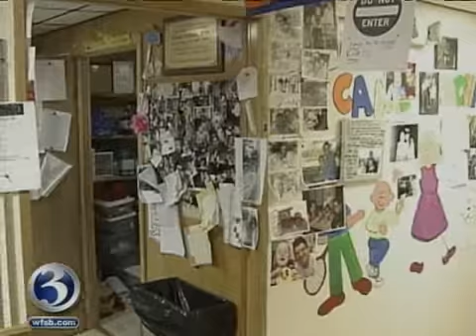WFSB Eyewitness News 3: Camp Simcha Caters to Children With Cancer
Camp Aims To Give Cancer Patients Hope: New York Camp Offers Free Fun For Kids With Cancer

GLEN SPEY, N.Y. -- Camp can be a fun and special place for most kids, but a camp in upstate New York is giving some of the sickest children a chance to forget about their illnesses.

The camp invites children from across the region, including Connecticut, and is free of cost.

For two weeks, kids with some of the most deadly forms of cancer enjoy Camp Simcha.

"Here we are kind a all together, all together as one," said camper Bruce Steinberg.

"They forget about everything, everyone is the same, no one is different, wheelchair, walking, can't walk," said camp counselor Avi Satt.

Moshe Reiss, from Waterbury, has been volunteering as a counselor at the camp for 10 years.

"They are children with cancer, but they are still children and our job is to bring the child out of them," Reiss said.

Every camp has an infirmary, but the infirmary at Camp Simcha is different. The camp's infirmary has doctors and nurses and is like a mini hospital. It is complete with a chemotherapy room.

"Our goal is to give them a good time for two weeks, to give them the confidence and the self-esteem and the will to keep fighting the other 50 weeks," said Melanie Kwestel of the camp.

Adan Zylberberg, a camper, is quite the fighter.

"I went to the hospital and I cried when they gave me the shot, then I started not to cry because my mom calmed me down ad said it's like a mosquito bite," he said.

For more information about the camp, call 877-CHAI-LIFE.